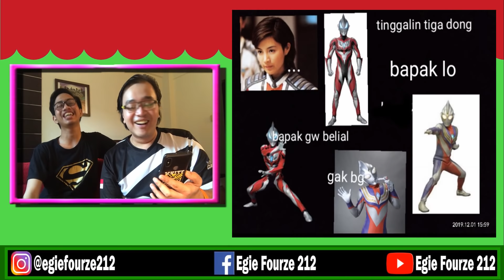"MAK BETI" LEBIH KUAT DARIPADA ULTRAMAN - React Meme Dari Subscriber (Starring : Future Universe)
Halo Guys
Kembali lagi bersama gw Egie Fourze

Di video kali ini gw akan review sekaligus reaction Meme Kreasi dari para subscriber gw, dan sekaligus gw ingin mengajak subscriber gw untuk membuat sebuah karya dan melatih kreatifitas mereka

Disini gw akan Review Meme ULtraman ataupun meme tentang gw yg dibuat oleh subscriber gw

Dan sekaligus ini akan menjadi konten baru gw setai hari sabtu dan juga minggu setiap minggunya...

Nah, bagi teman2 yang juga ingin ikut serta dalam membuat karyanya, kalian bisa gunakan Aplikasi Photoshop untuk Di PC Atau laptop kalian, dan untuk di HP android atau smartphone, kalian bisa download aplikasi "Meme Generator" DI playstore maupun APP STore

So, tunggu apa lagi, mari tunjukkan kreasi dan karya kalian untuk gw review di episode reaction meme dan review meme dari subscriber yg berikutnya.

Selamat menikmati dan selamat berkarya guys.